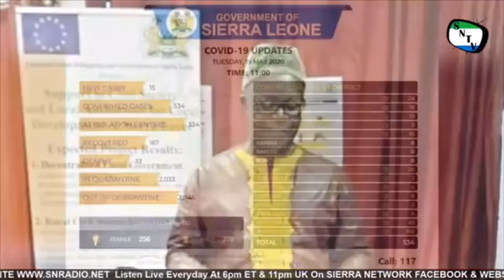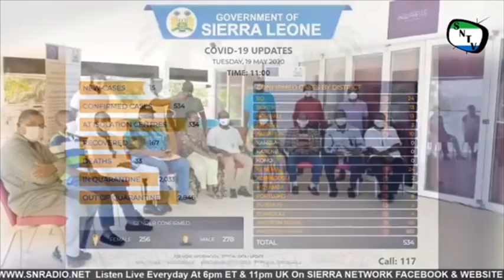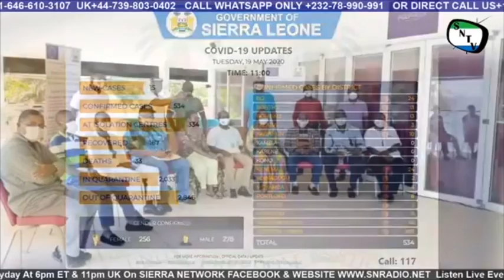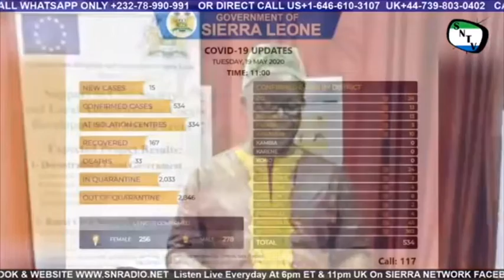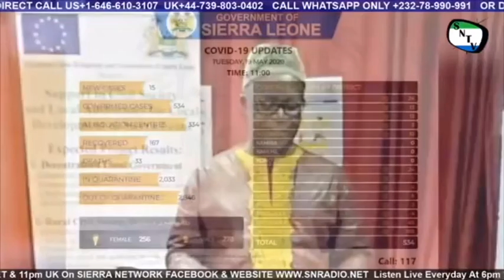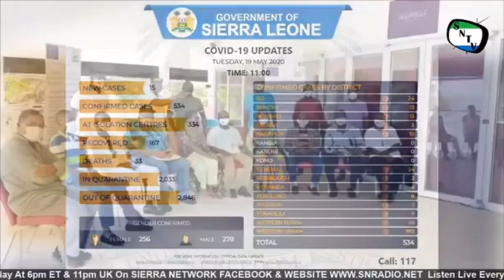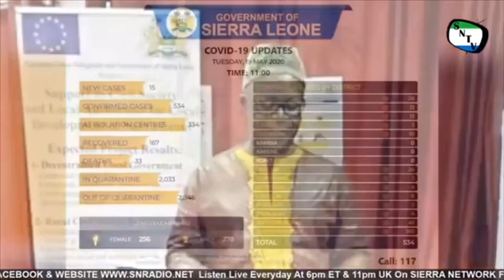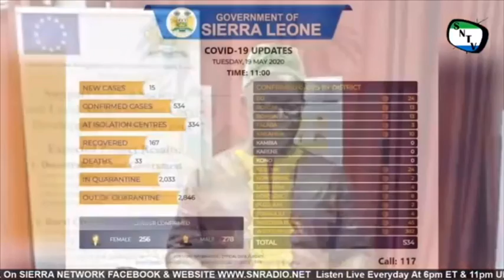The Draft Decentralization Policy for Sierra Leone - Sierra Network Wan Pot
The Draft Decentralization Policy for Sierra Leone. This program is aired Live Everyday on Sierra Network Radio Website and Sierra Network Facebook Page at 5pm ET and 10pm UK